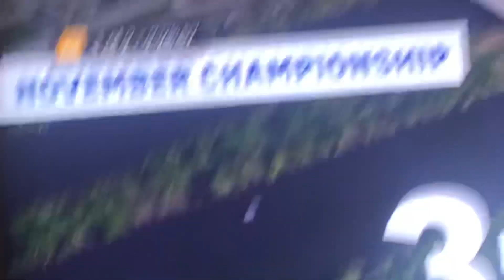Who wants to watch a 2 hour ad?!